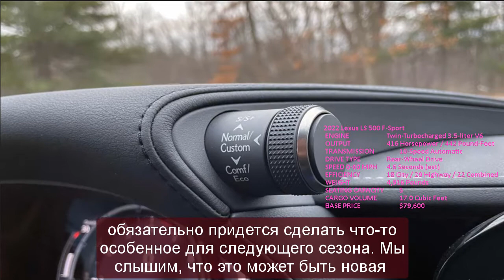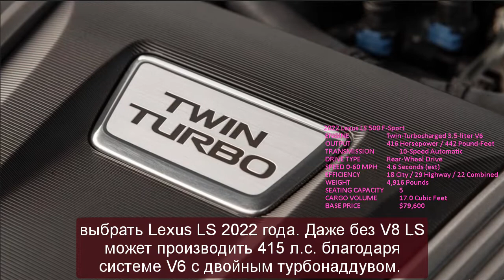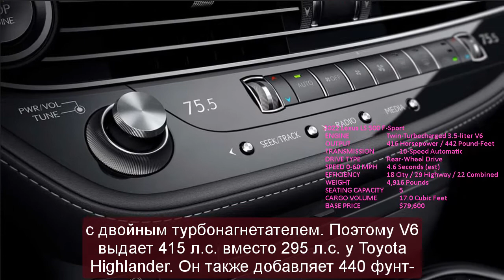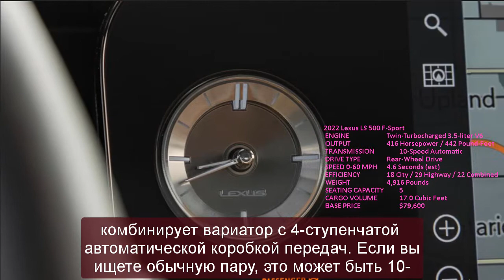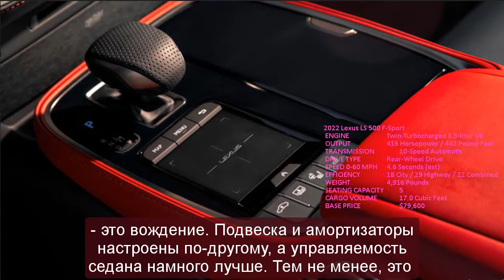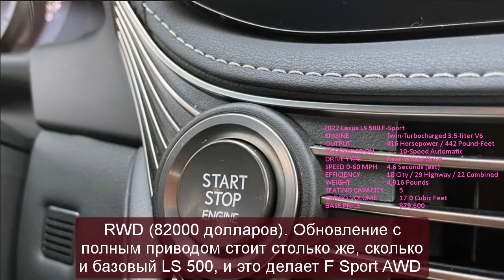2022 lexus ls 500h luxury package | 2022 lexus ls 500 f sport awd | 2022 lexus ls 500 test drive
2022 lexus ls 500h luxury package | 2022 lexus ls 500 f sport awd | 2022 lexus ls 500 test drive
Respect.